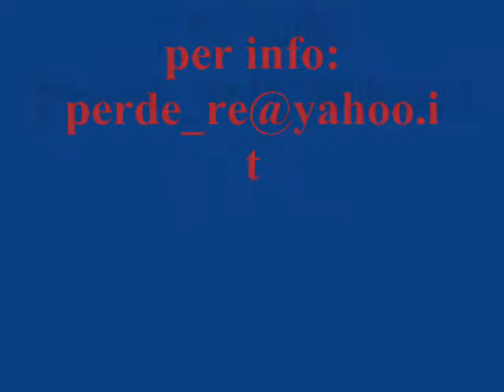Mesagne - il rapimento di winnie the pooh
In esclusiva le immagini del rapimento del noto personaggio dei cartoni animati!!!